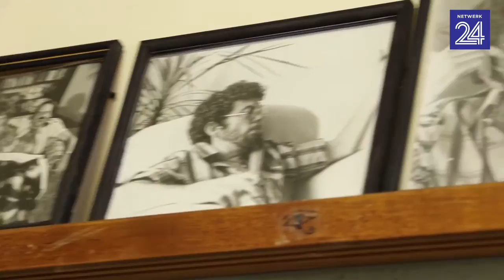Geen keer aan Kellerman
Die bekroonde aktrise, Antoinette Kellerman, gesels oor haar ervaring op die stel van Mad Max Fury Road.